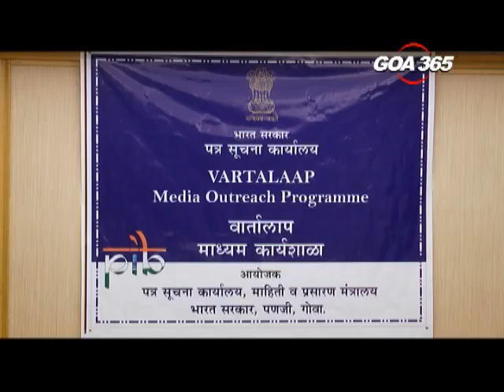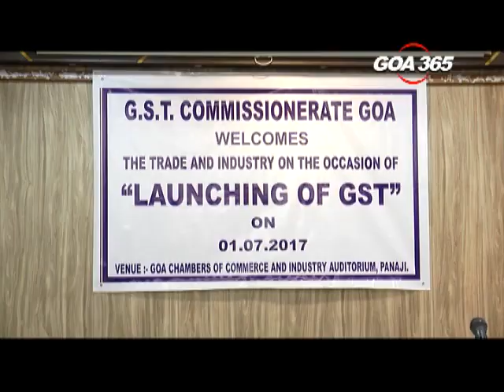81% per cent items to be taxed below 18 % under GST regime